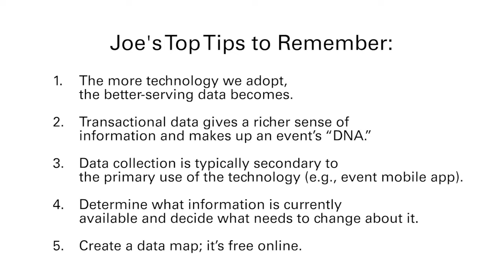Joe Colangelo | Technology Event Analytics The Intersection Chicago |The Miller Group Ad Agency L.A.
Jeff Schulz discusses ways to improve event recordings with Leanne Suter
The Miller Group is a digital advertising, design and branding agency based in Los Angeles, California. Women-owned, creatively led, strategically driven and focused on sustainability.